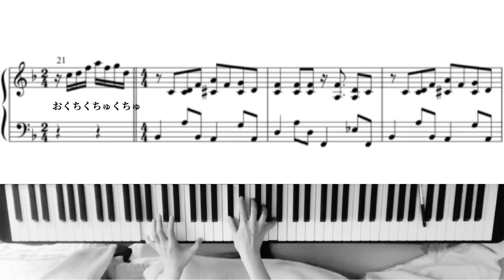モンダミ◯サディスティック